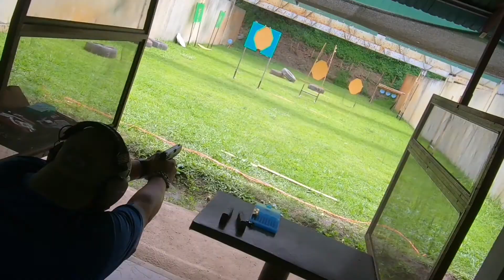หลักสูตร​ยิงปืนระบบต่อสู้ป้องกันตัว(รับรอง​โดย​การกีฬา​แห่ง​ประเทศไทย​ภาค​5)​EP1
ผู้ทีผ่านการอบรม​หลักสูตร​ยิงปืน​ระบบต่อสู้ป้องกันตัว(แบบพกใน)​ได้รับใบผ่านการอบรมฯจากสำนักงานการกีฬาแ​ห่งประเทศไ​ทย​ ภาค​5
สำนักงาน​การกีฬาแห่​งประเทศไทย​ ภาค​5
หลักสูตร​สอนยิงปืนพกสั้นขั้นพื้นฐาน